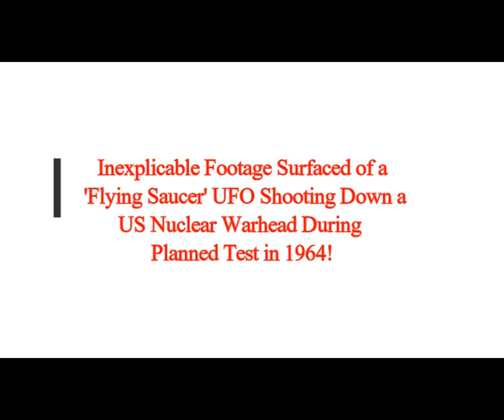Inexplicable Footage Surfaced of UFO Shooting Down a US Nuclear Warhead During Planned Test in 1964!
3) FACEBOOK:  f / mlordandgod2..  .!
4)TWITTER:      / mlordandgod​​​​​​..  .